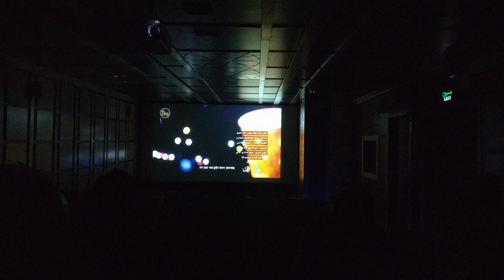Film in Tehran